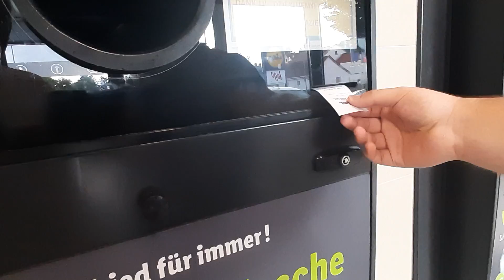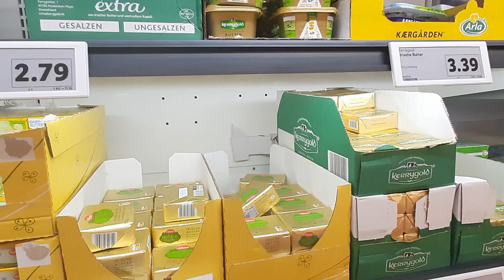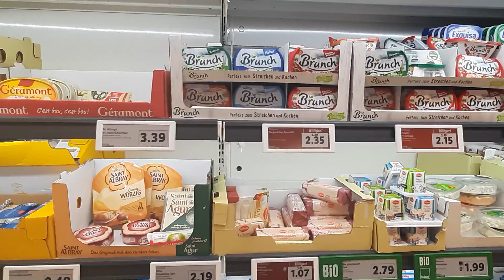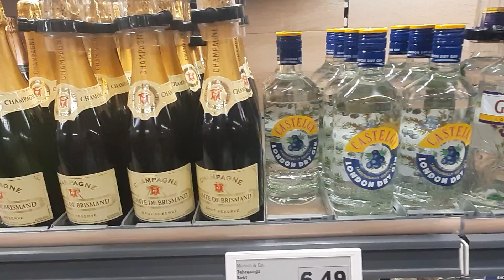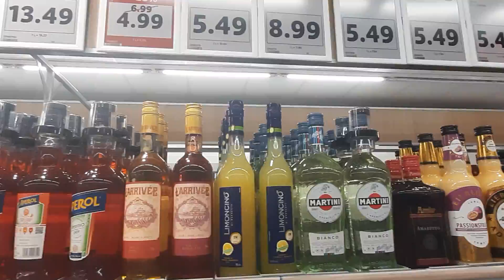BISCHOFSHEIM, Maintal. Hessen, Germany. LIDL supermarket review